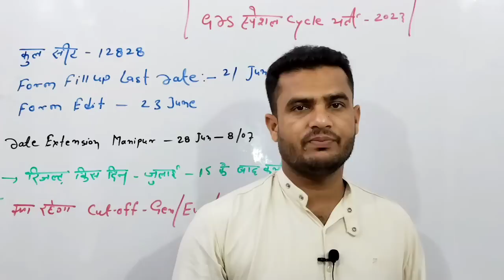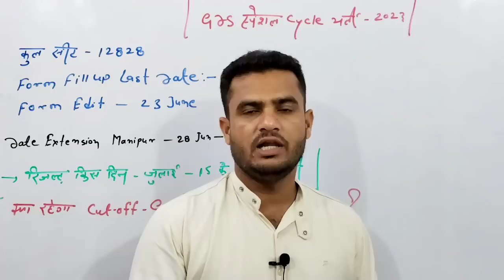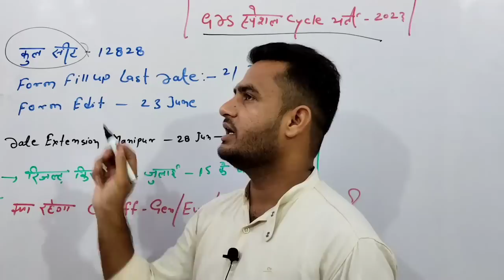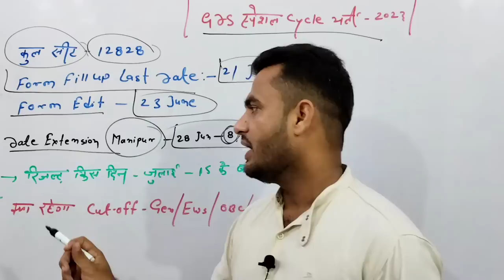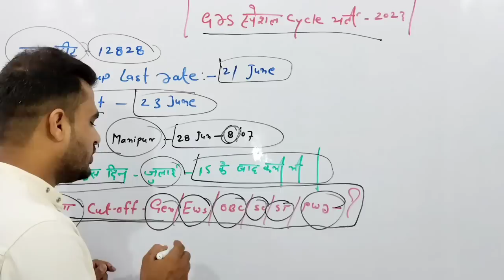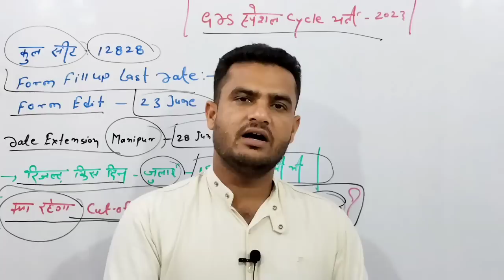GDS Result 2023 Special Cycle Bharti 12828 !! GDS 12828 Result !! Gds Special Result 2023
{Abhishek Jagarwad}

🇮🇳Proudly Indian🇮🇳

Jai Hind🇮🇳